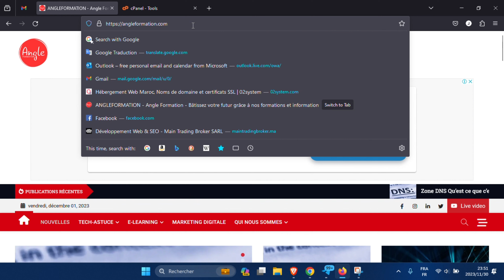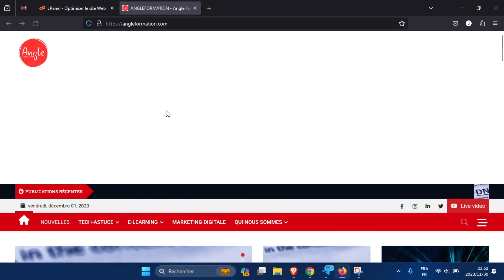Activer la compression Zlib | Le Guide Complet pour Optimiser votre Site WordPress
La Compression Zlib est un outil essentiel pour optimiser les performances de votre site WordPress. Dans ce tutoriel complet, vous découvrirez tout ce que vous devez savoir pour activer, configurer et maximiser les avantages de la compression Zlib. Que vous soyez un débutant cherchant à améliorer les performances de votre site ou un développeur expérimenté désireux d'approfondir vos connaissances, ce guide est fait pour vous.

1. Comprendre la Compression Zlib : Avant de plonger dans les détails techniques, il est crucial de comprendre les principes fondamentaux de la compression Zlib. Vous apprendrez comment la compression Zlib fonctionne, son impact sur les performances du site et pourquoi elle est importante pour votre site WordPress.
2. Activation et Configuration de la Compression Zlib : Étape par étape, ce tutoriel vous guidera à travers le processus d'activation et de configuration de la compression Zlib sur votre site WordPress. Des solutions simples aux paramètres avancés, vous saurez tout sur la manière de tirer le meilleur parti de cet outil puissant.
3. Optimisation de la Vitesse de Chargement : La compression Zlib est un pilier de l'optimisation des performances. Vous découvrirez comment son activation peut accélérer la vitesse de chargement de votre site, améliorer l'expérience utilisateur et favoriser un meilleur classement dans les résultats de recherche.
4. Résolution des Problèmes Courants : En parcourant ce guide, vous apprendrez également à identifier et à résoudre les problèmes courants liés à la compression Zlib. Des conseils pratiques et des stratégies éprouvées vous aideront à surmonter les obstacles potentiels et à maintenir un site performant.
5. Tests et Mesures : L'optimisation est un processus continu. Vous verrez comment mener des tests, analyser les mesures de performance et ajuster les réglages de compression Zlib pour obtenir des résultats optimaux.
En suivant les étapes détaillées de ce guide, vous serez en mesure de maîtriser la compression Zlib et d'optimiser les performances de votre site WordPress de manière significative. Vous serez prêt à offrir une expérience utilisateur exceptionnelle et à propulser votre site vers de nouveaux sommets.